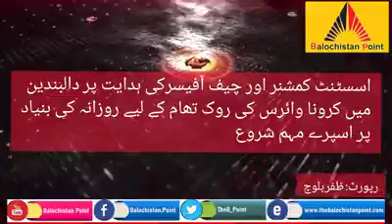کرونا وائرس خطرے کے پیش نظر دالبندین میں اسپرے مہم شروع